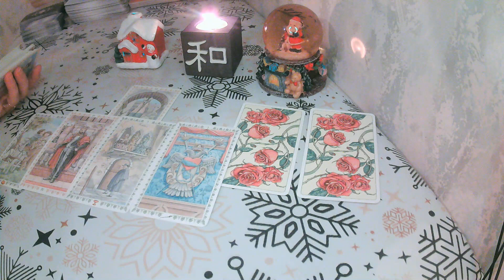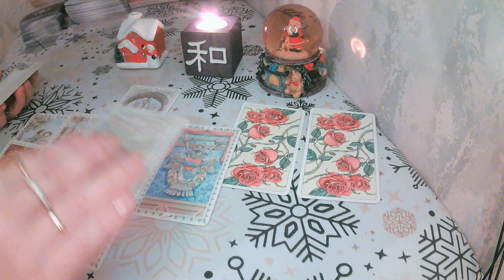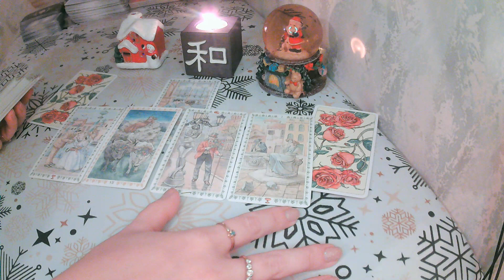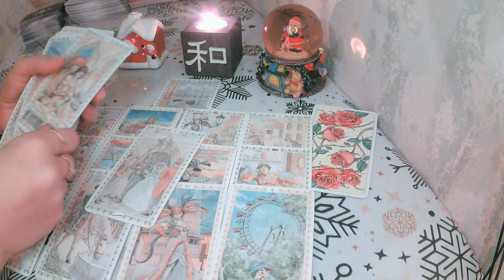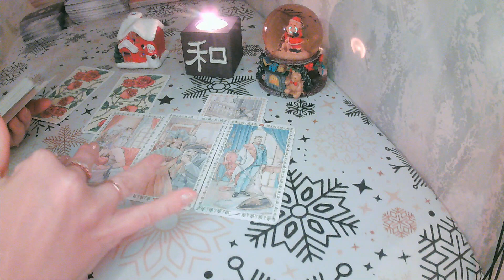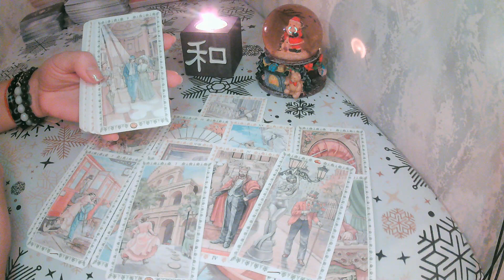WILL YOU BE TOGETHER?